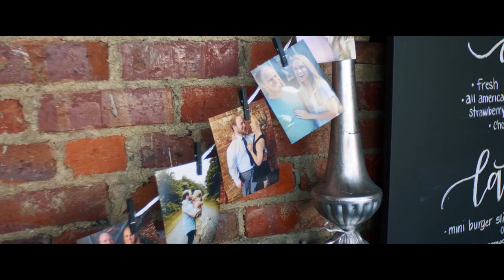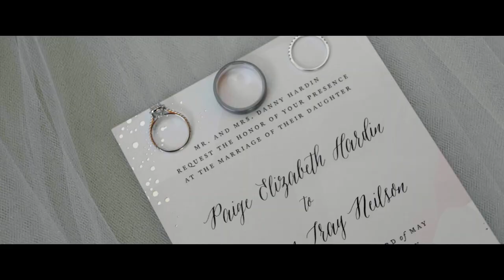Paige + Tray | Wedding Film | Cadillac Service Garage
This the full wedding film of Paige & Tray's wedding day. This wedding day turned out more beautiful than a fantasy wedding. Everything was perfect from the decorations, to the venue in downtown Greensboro, and the pure moments of friends and family who came to share in Paige & Tray's amazing day.

Photography By:  Muir Photography

Venue: Cadillac Service Garage

My Main Camera

My Backup Camera - amzn.to/2Msxi8n

ACCESSORIES:

Rode VideoMic Pro - amzn.to/2l6Zm4E

My favorite speedbooster - amzn.to/2HN0Dqy

SD (SDXC) Cards - amzn.to/2HM0aoL

Dual Charger & Batteries - amzn.to/2t82NvI

MY LENSES:

Samyang 14mm 2.8 - amzn.to/2JJKEva

Rokinon 35mm 1.5 - amzn.to/2Mss38z

Rokinon 50mm 1.5 - amzn.to/2t71pJD

Rokinon 80mm 1.5 - amzn.to/2sWs4cZ

Olympus 35-100mm f4-5.6 - amzn.to/2t9fYfK

My name is Sean and I love filming weddings! I started my company Stuck In Love Films 6 years back, and have been making cinematic wedding videos for couples across North Carolina, South Carolina, and surrounding areas.